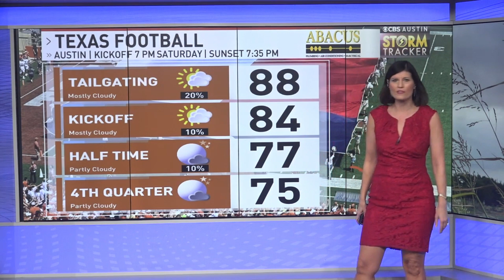Timing the Weekend Storms. ChiksClips - Friday, September 15th, 2023